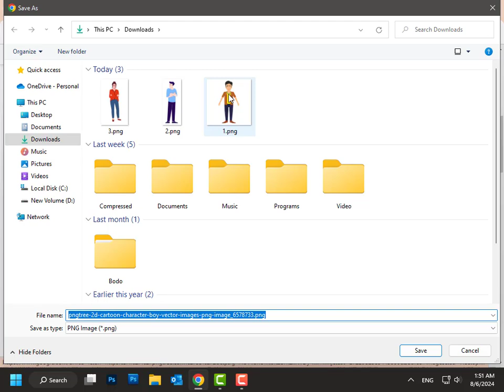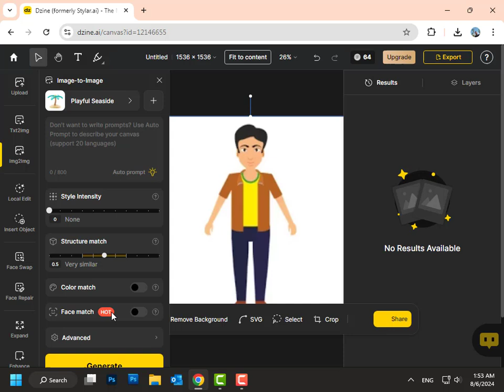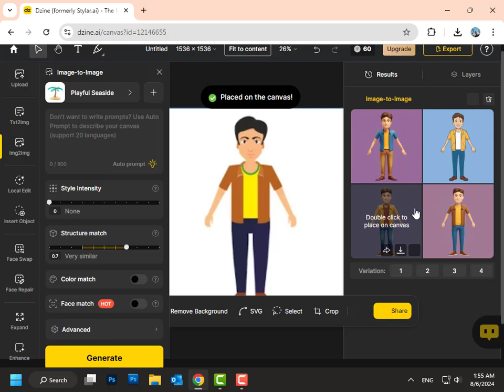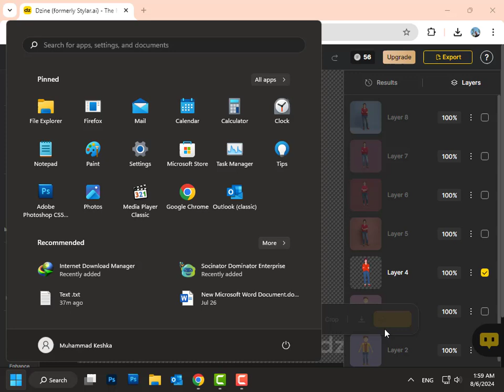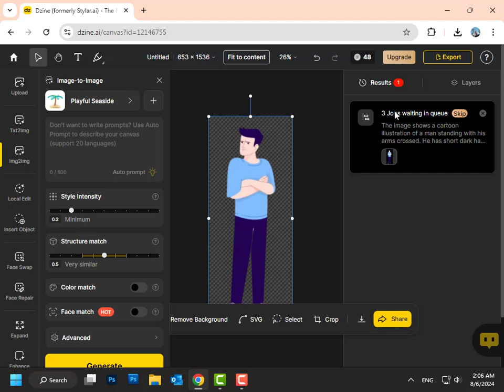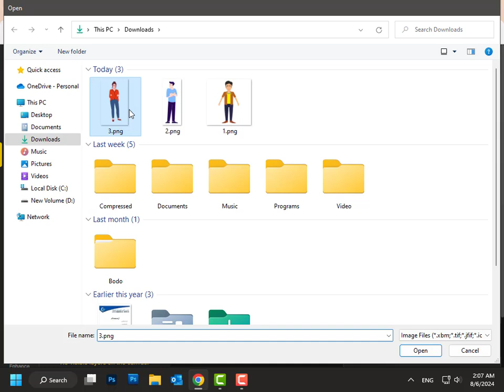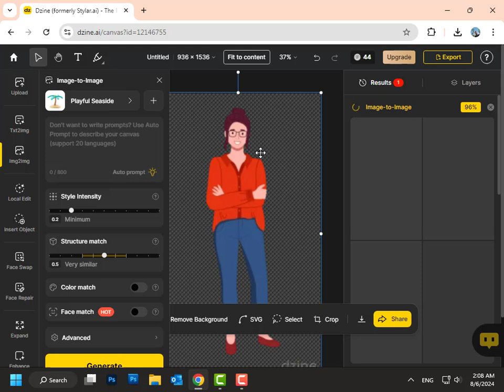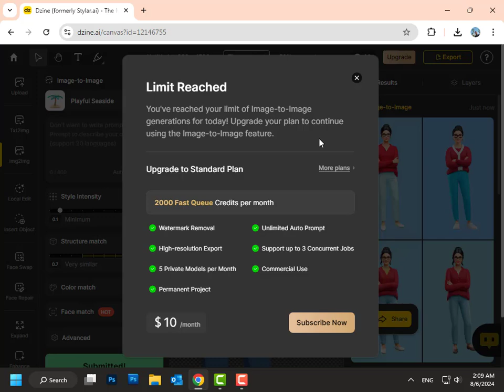Make 2d to 3d in seconds, for free with ai تحويل رسومات 2D إلى شخصيات 3D باستخدام الذكاء الاصطناعي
Make 2d to 3d in seconds, for free with ai
Create 3D characters from 2D images

Make 2d to 3d in seconds - how to make 3d nintendo in seconds in adobe illustrator
Make 2d to 3d in seconds - how to make 3d character in seconds in adobe illustrator
Make 2d to 3d in seconds - how to make 3d sushi in seconds in adobe illustrator
Make 2d to 3d in seconds - make 2d graphics look 3d in seconds, for free!
Make 2d to 3d in seconds - make 2d to 3d in seconds, for free with ai
Make 2d to 3d in seconds - how i made a 3d level in a 2d game
Make 2d to 3d in seconds - turn your ai images to simple 3d models in seconds | tutorial ue5
Make 2d to 3d in seconds - blender tutorial - turn any 2d image to 3d model - quick & easy
Make 2d to 3d in seconds - learning unity be like
Make 2d to 3d in seconds - convert 2d image to 3d image in paint 3d
Make 2d to 3d in seconds - photo to 3d model (quick tutorial)
Make 2d to 3d in seconds - turn 2d image into 3d in 15 minutes easy with blender
Make 2d to 3d in seconds - 2d to 3d character illustration in adobe illustrator
Make 2d to 3d in seconds - tutorial: easy 2d image to 3d render workflow (100% open source)
Make 2d to 3d in seconds - modeling a beetle using a 2d image - egyptian artifacts concept art
Make 2d to 3d in seconds - ai generates 3d model from single photo (google colab)
Make 2d to 3d in seconds - convert a 2d image to a perfect 3d character model - is it really ai?

●▬▬▬▬▬▬▬▬▬▬▬ஜ۩۞۩ஜ▬▬▬▬▬▬▬▬▬▬▬●

●▬▬▬▬▬▬▬▬▬▬▬ஜ۩۞۩ஜ▬▬▬▬▬▬▬▬▬▬▬●
●▬▬▬▬▬▬▬▬▬▬▬ஜ۩۞۩ஜ▬▬▬▬▬▬▬▬▬▬▬●
Thakns.
●▬▬▬▬▬▬▬▬▬▬ஜ۩۞۩ஜ▬▬▬▬▬▬▬▬▬▬●